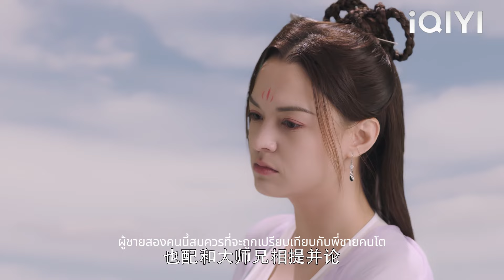การกระทำเล็กๆ น้อยๆ ของเด็กชายทำให้เขาก้าวไปสู่การเป็นอมตะ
【กาลครั้งหนึ่งที่ภูเขาหลิงเจี้ยน】